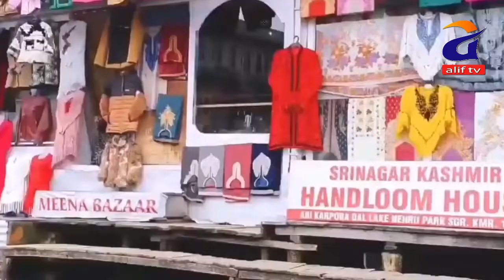History of Kasmir | "কাশ্মীর" কেন দুনিয়ার স্বর্গ | Alif Tv Hd 2022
Official Website of Alif Tv